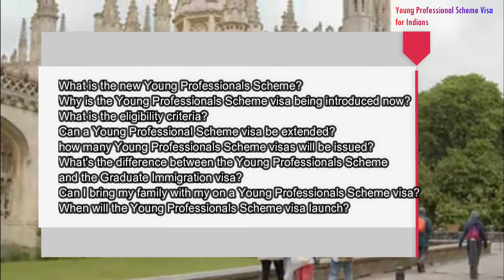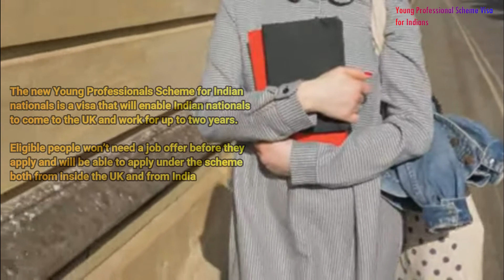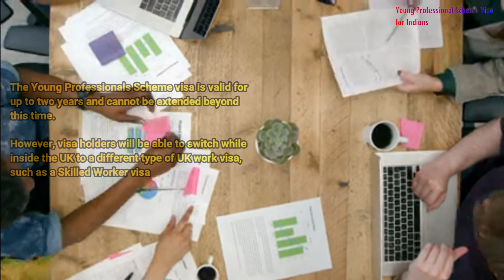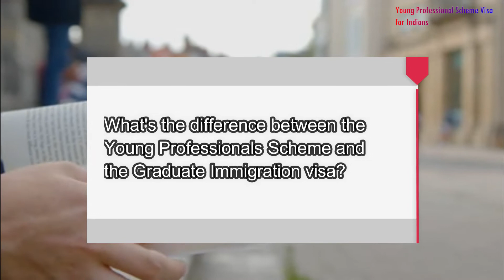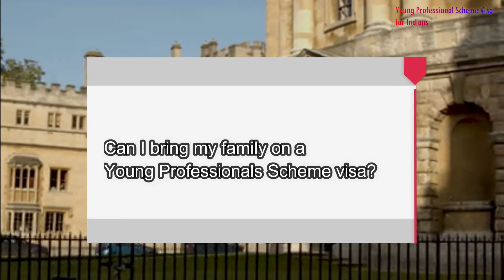UK Work Permit Visa 2022 | Young Professional Scheme Visa for Indians | UK new Immigration visa 2022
Book Your Amber Student Accommodation.

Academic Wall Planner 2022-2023